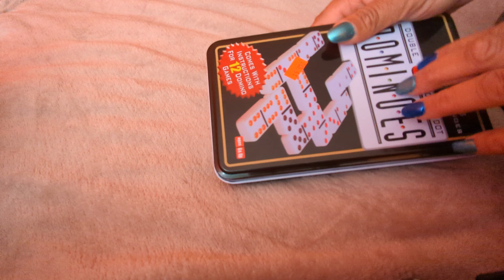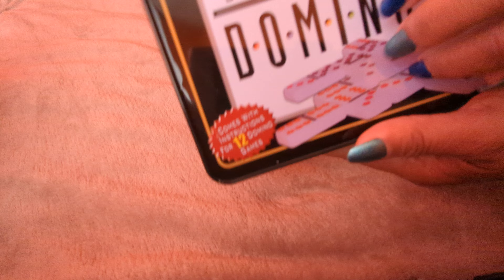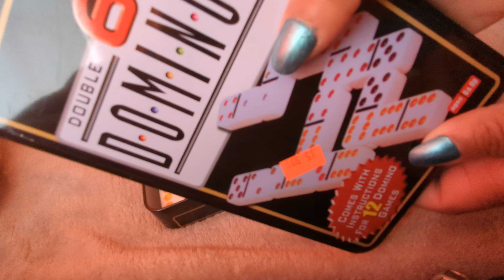ASMR Satisfying Tapping Domino To Relax😌✨🎧asmr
ASMR Satisfying Tapping Domino To Relax😌🎧
Welcome To Our Safe Space!🧘‍♀️This video is for your relaxation and tingly enjoyment. I hope you enjoy It as much as I enjoy making them!

WHAT IS ASMR? Autonomous Sensory Meridian response (ASMR) Is a calming, pleasurable feeling often accompanied by a tingling sensation that typically begins on the scalp and moves down the back of the neck and upper spine in response to stimulation. Most common ones includes whispers, white noise, lip-smacking,Sush as brushing, Chewing, Tapping, Scratching and Crinkling.

💰HOW TO MAKE MONEY⬇️

✅ Hey! I deliver with Uber and think you should try it too. Sign up with my referral link today and you could qualify for a new promotion where you are guaranteed to make at least $1,500 in total payout for your first 200 trips
✅ Hey, I’m earning with Uber and it’s a good time to return back.

✔️Sign Up For Doordash:
Become a DoorDash driver! Earn up to $25/hour and get a $600 bonus after 285 deliveries in 60 days for signing up

Open Free Online Bank Accounts
🏦BANK Account💰REFERRALS LINKS:⬇️

💰VARO BANK:🏦💰
Get a Varo Bank Account like me! You can get your paycheck 2 days early** and Varo Advance can float you up to $100^ 🙌💰 (restrictions apply)

💰CHIME BANK:🏦💰
We'll both get $75 when you join Chime and set up direct deposit!

💰Lili Bank:🏦💰
You'd love Lili - a new bank account designed for freelancers! If you use this code when you create your account, you'll receive a $50 sign up bonus when you start using your card!
Hey!

💰Oxygen Bank🏦💰
We’ll both get $25 when you open an Oxygen account, deposit at least $200 and make at least 5 purchases within 60 days! Stay Extraordinary with award winning banking from Oxygen!

⏰ Limited Time- Get FREE Stocks On Webull
(Deposit $100 and get two stocks valued up to 1,600): Don't miss your chance of claiming free stocks! Sign up, open an account and make your first deposit and get 2 free stocks!

AnchorUSD App/ Website
I'm earning 8% interest on AnchorUSD.

Gemini App:
Have you seen the Gemini app? Try it using my code and we'll each get $10 USD of Bitcoin.